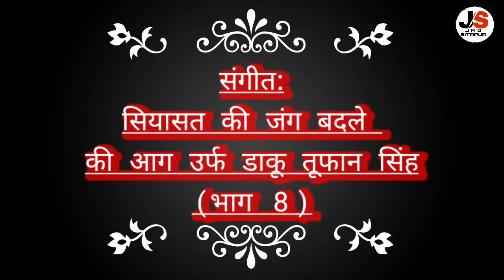संजराबाद की नौटंकी सियासत की जंग बदले की आग उर्फ डाकू तूफान सिंह (भाग8)पार्टी मालिक रामविलास प्रधान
न्यू जनता संगीत पार्टी ग्राम संजराबाद मिश्रिख सीतापुर

पार्टी मैनेजर अतीक भाई (सरोनी)(मोo 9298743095)

पार्टी डायरेक्टर रोहित कुमार कन्नौजिया (बेलहरी)(मोo 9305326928)
पार्टी खलनायक महेश प्रसाद (गुरसंडा)(मोo 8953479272)

JMD Sitapur